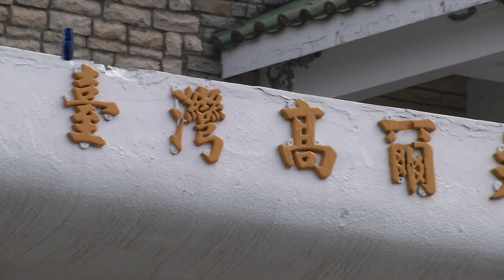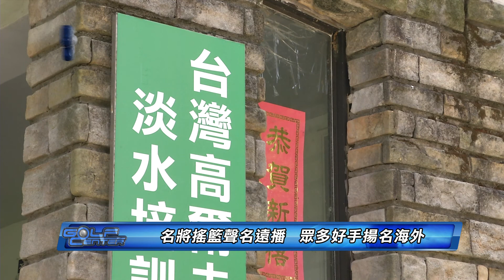Golf Center-1061031(3/4)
Golf Center
主持人: JOJO

每週二晚間 22:00
博斯高球二台 MOD. 175

每週二晚間 23:00
博斯高球台 MOD. 176